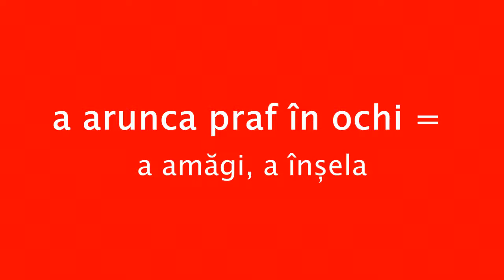a arunca praf în ochi